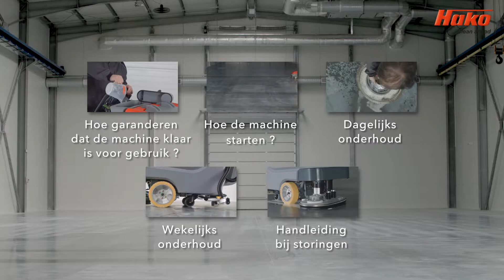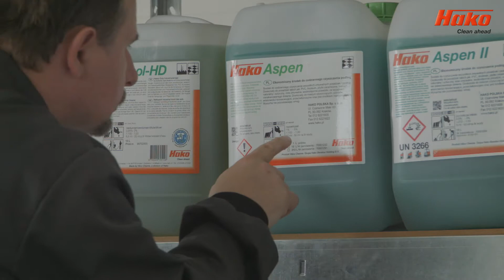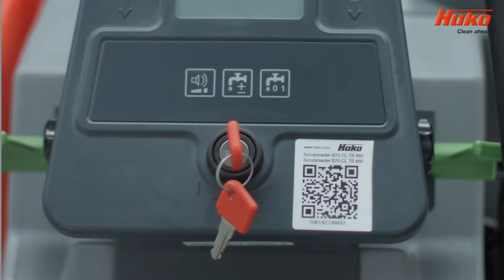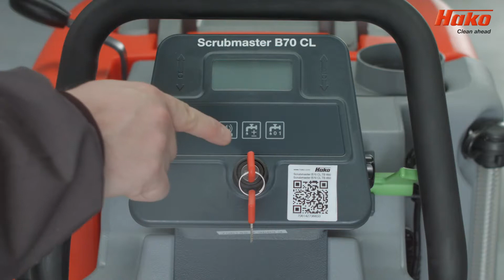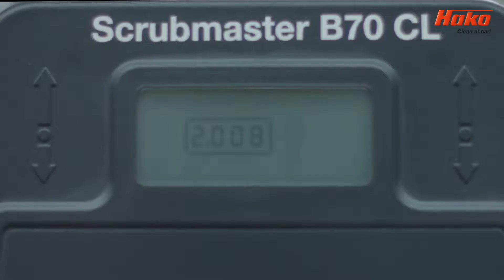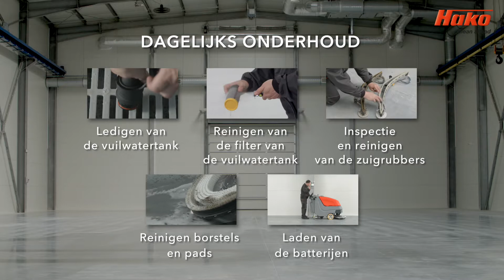Hako Scrubmaster B70-B70 CL instructie video (Nederlands)